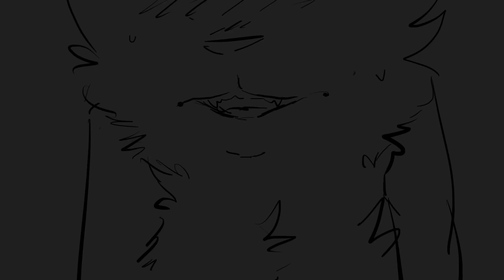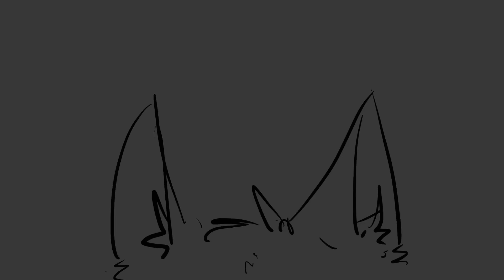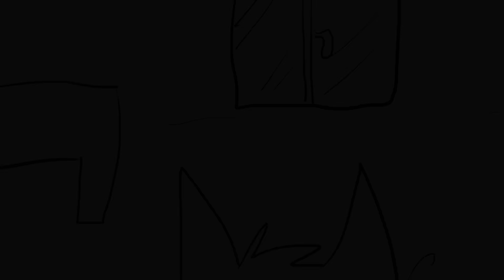Hurts like hell - Vent PMV [Check description!]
Edit 2 : Guys please, stop stealing art from this vid, this si kinda annoying

Frames : 56
Times : 2days
Characters : Black cats, my father, my mother and my brother
white cat : me

Song : Fleurie- Hurts Like Hell